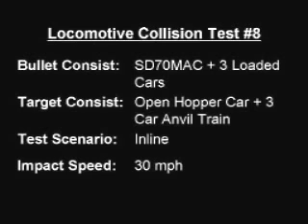Freight Locomotive Crash Study with Air Bags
Locomotive Collision Test #8